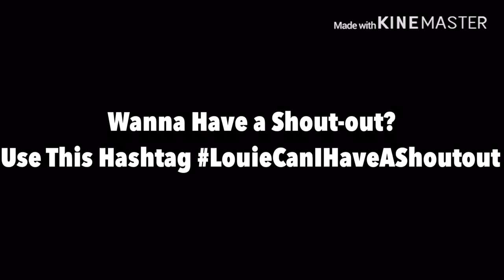Shoutout Thursday EPISODE 2 ( Inspired By AngelAnimates2020 )